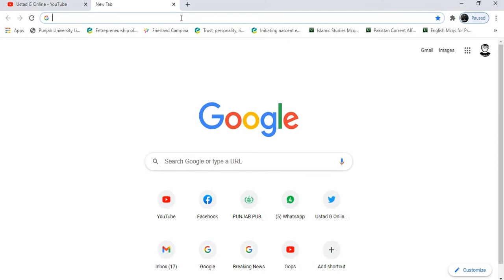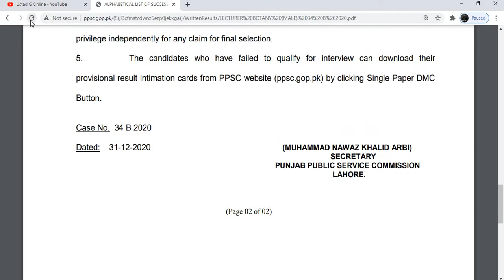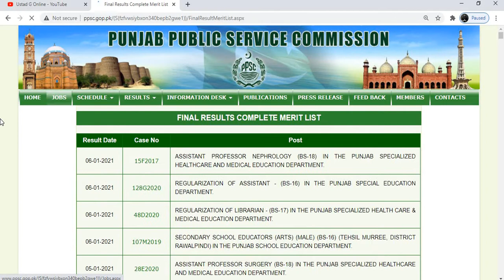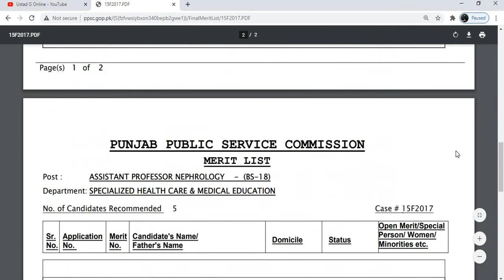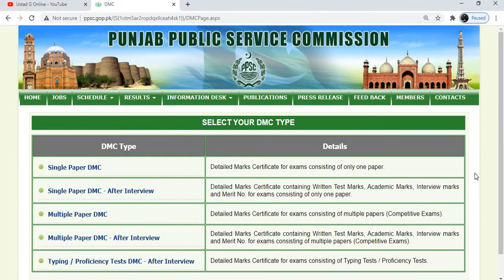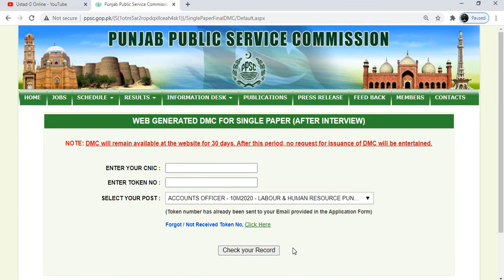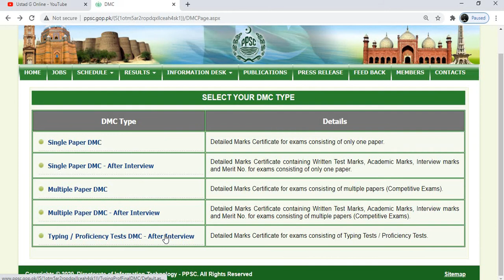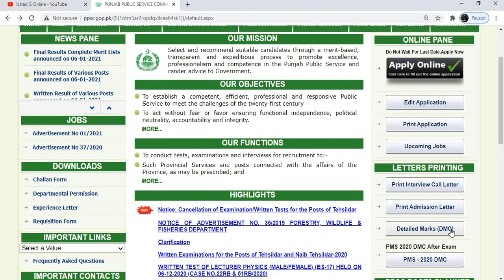How to Check PPSC Results | How to Check Complete DMC Details | Result DMC | Ustad G Online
Video includes a detailed information about How to Check Your Results from PPSC.
PPSC Test Results
PPSC Results DMC
DMC
DMC After Interview
PPSC